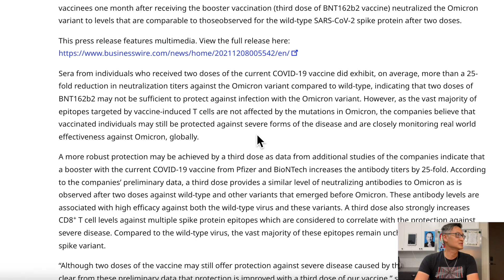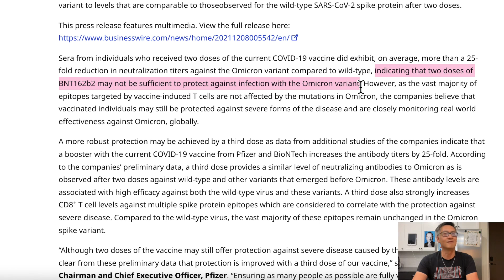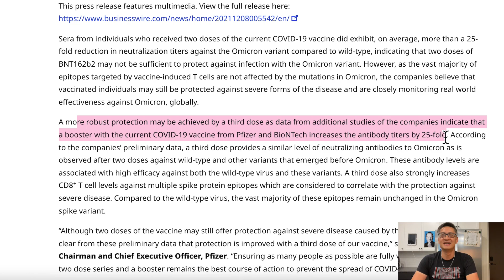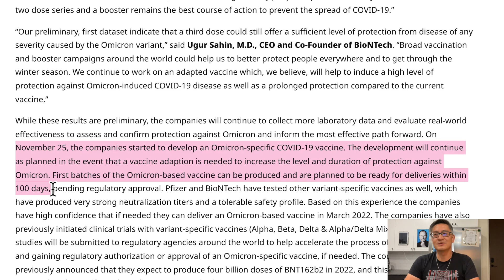Pfizer Study - Fully Vaccinated Neutralization Titers Reduced By 25 Folds Against Omicron